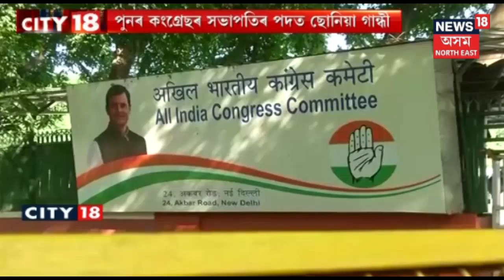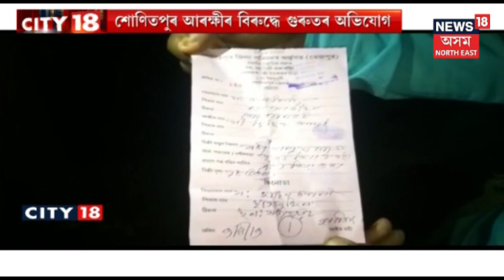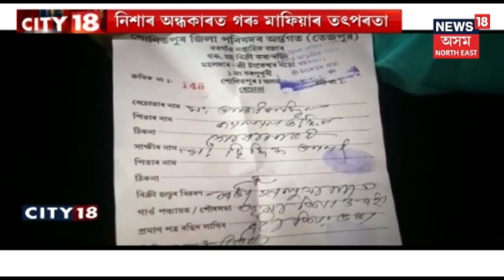City 18 | News Of The Hour | Part I | 11th August, 2019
Watch latest news of the hour.